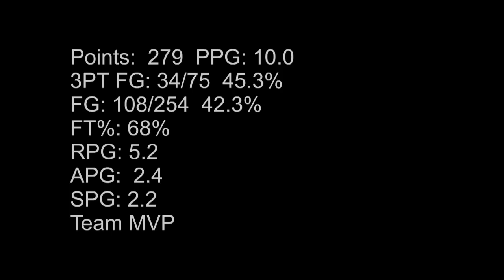T.J. Sigmund Hoop Tape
My brothers college hoop tape.  Trying to get more footage to make it better.